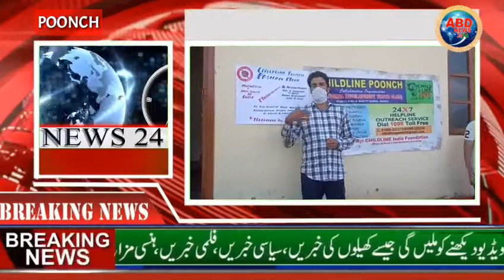Celebrate Poshan Maah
CHILDLINE Poonch National Development Youth Club celebrate Poshan Maah at District level.                                            .                                                                                          Today CHILDLINE Poonch National Development Youth Club organized an awareness program about Poshan Maah. During program Coordinator Mr Sabzar Ahmad highlighted the importance of nutrition in life. Team emphasis children to follow the diet plan and proper use of everything in daily life. the month of September is celebrated as Poshan Maah  on the advice of Ministry of Women and Child Development. CHILDLINE team is focused to cover maximum area of District. CHILDLINE Poonch is requesting people of country to send their wards in Aganwardy centre's so their children get proper diet. The purpose of awareness was to make aware children about their daily diet plan and aware them about importance of proteins, vitamin's and Carbohydrates. Team aware about harmful effects of fast food and access of everything is bad for health.                    The program was very beneficial for children.         Beside this team make aware about Covid 19 and it's precautionary measure of Covid 19. Team request people of area to avoid unnecessary gatherings and use masks while visiting any place and keep social distance